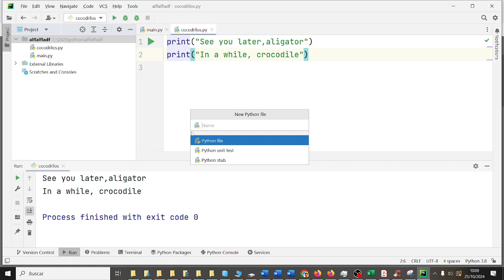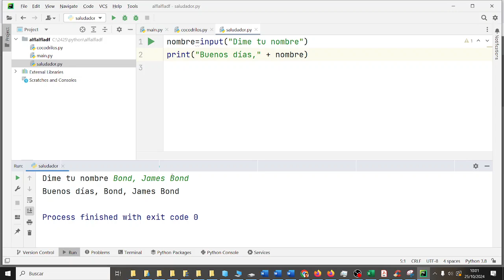Saludador Buenos Días Pycharm Python Vengadores CyR3ESO IES Monterroso